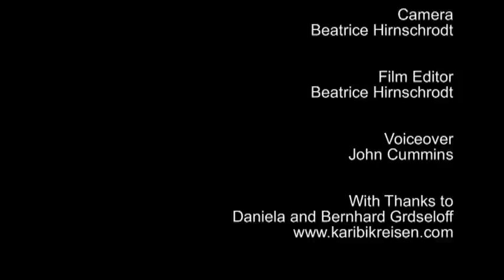Grenada (travel-documentary from the season "Caribbean Moments")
Nutmeg and sugar cane or music of the rastafari? Typical Caribbean!

Grenada is the nature and spice island – the world's largest nutmeg producer and also a large cocoa bean grower.
Guadeloupe, on the other hand, is a French colony and has an incredible culinary tradition. This is where the term “Creole cuisine” comes from, which is characterised by French, Indian and African influences. Here we had the opportunity to enjoy the world champion chef’s menu with him in person. St. Vincent & the Grenadines is a natural paradise with black beaches, on which the film “Pirates of the Caribbean: The Curse of the Black Pearl” was filmed.

by Hannes Naderhirn, 2010, future production&promotion

Caribbean Moments shows a different side to the Caribbean. Everyone visualises sand, sunshine and palm trees – but hardly anyone really discovers what lies behind them. In fact an unbelievable variety of cultures, music and religions has developed as a result of the different influences – African, Indian, English, French and authentically Caribbean.

This documentary series attempts to portray the people - be they the Rastas, who have a lot to say about their mission, the Amerindians in Trinidad, who still have their own Queen, or the Black Caribs – a mixture of escaped slaves and Caribs.

In addition, of course, there’s a huge variety of music: steelpan, parang, calypso, soca and chutney soca shape Trinidad, whilst other islands are especially scenically beautiful, such as Dominica, which is actually a single rain forest and which seduces with its abundant vegetation. Here too are the true Caribs, who occupy themselves with traditional boat building in the same way as their ancestors did centuries ago.

The films were produced in 6 parts to create a documentary series that shows what lies beneath the surface.